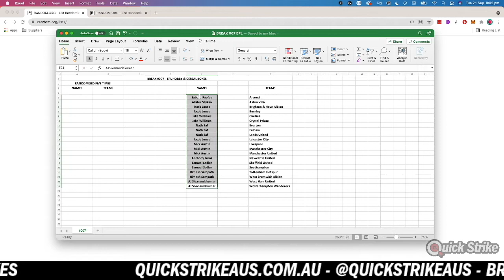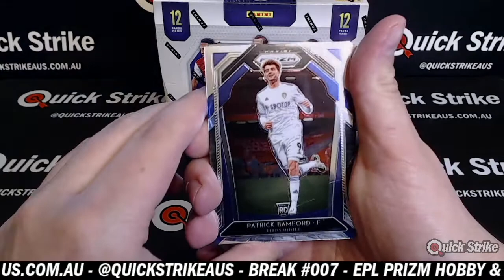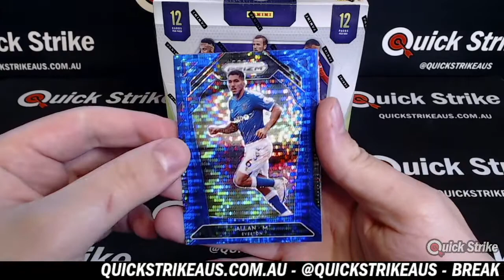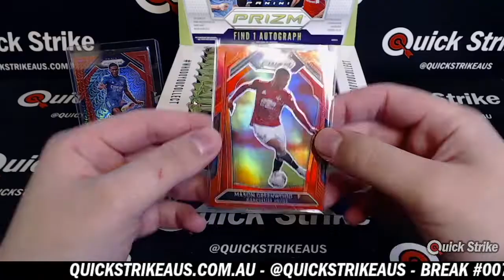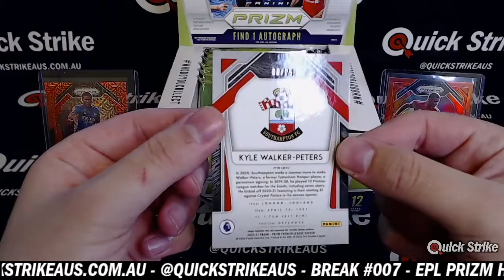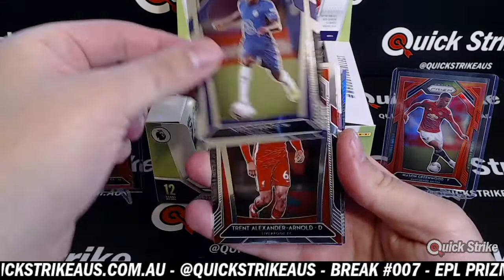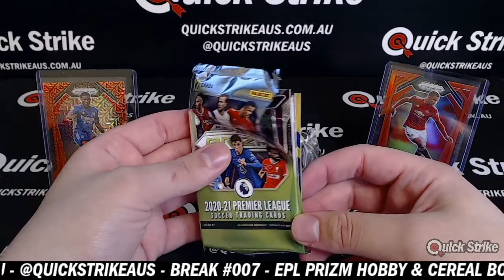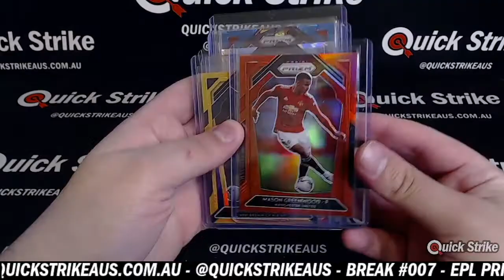Break #007 - EPL PRIZM HOBBY & CEREAL